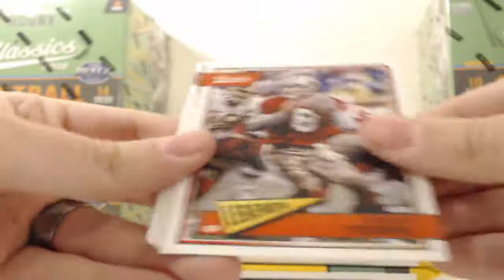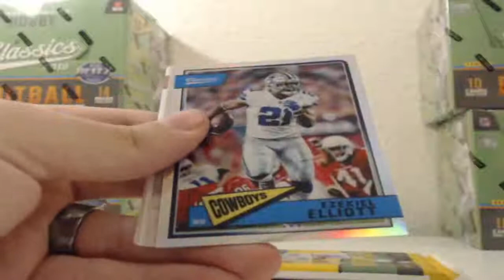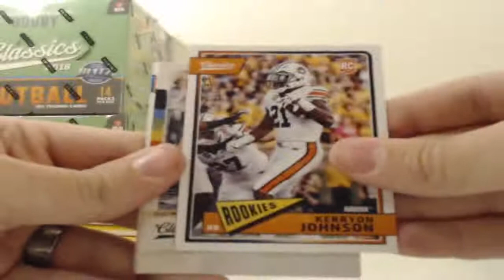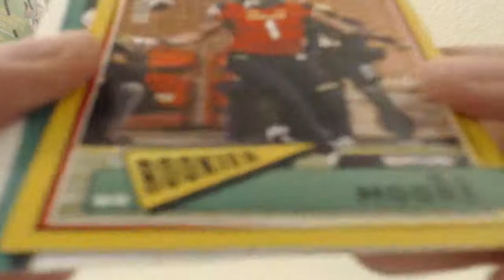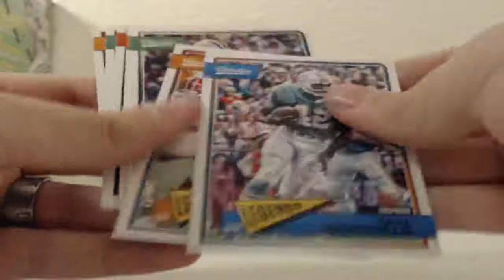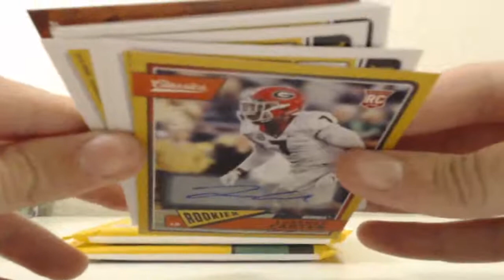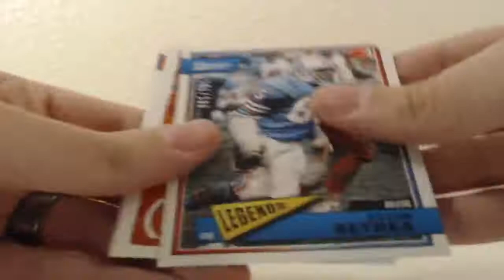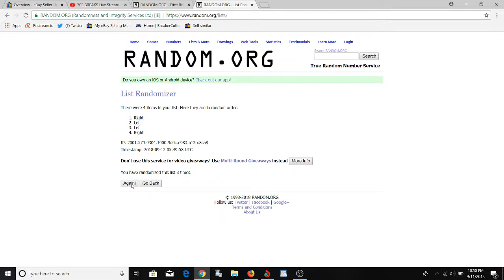2018 Panini Classics Football 5 Box Half Case Break 9-11-2018 (BUYBACK MOJO!)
2018 Panini Classics Football 5 Box Half Case Break 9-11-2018 (BUYBACK MOJO!)